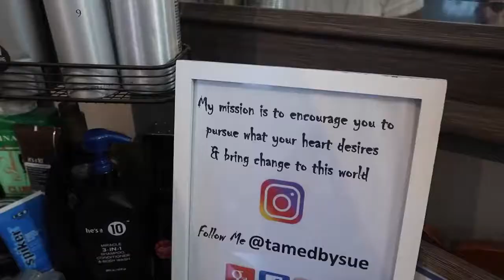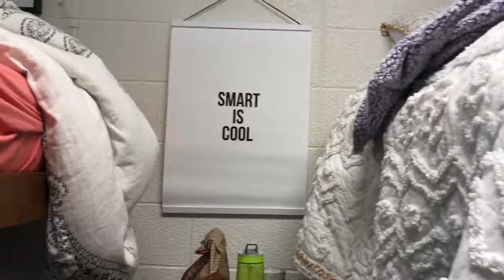college game day vlog university of georgia football